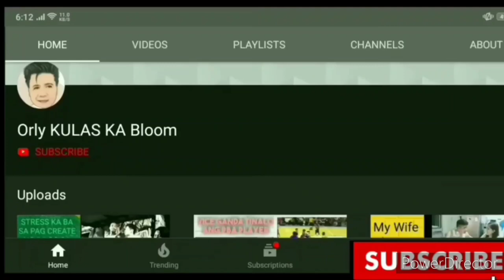PAANO MAGPALAGO NG SILING LABUYO @HOME | FROM CHILI SEED TO SEEDLING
Spring Ikson (Vlog Background Music)